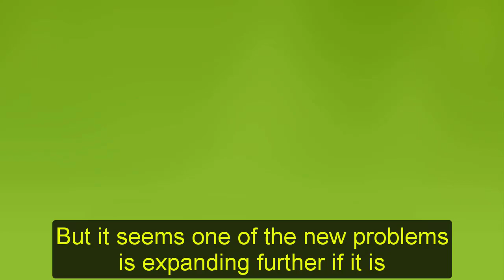Betty confesses to being Sonny's child, her hatred makes her serve Mason GH Spoilers Shocking